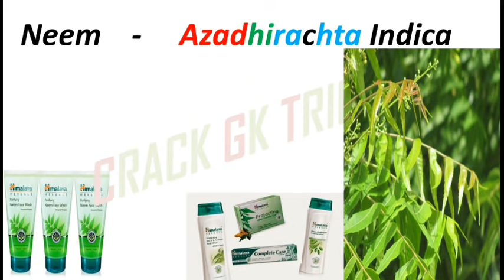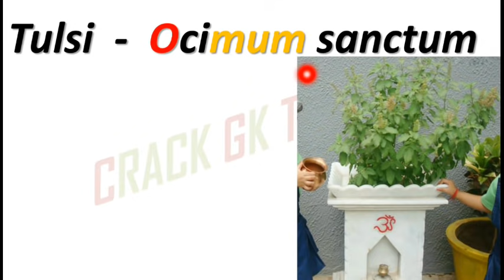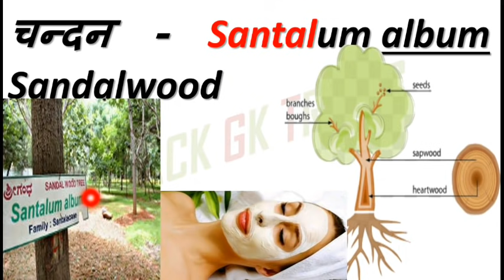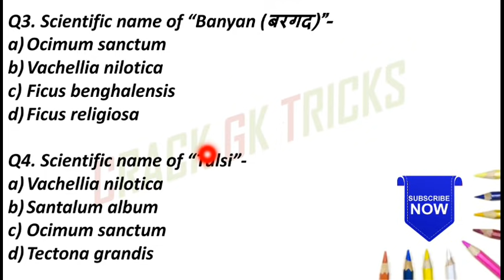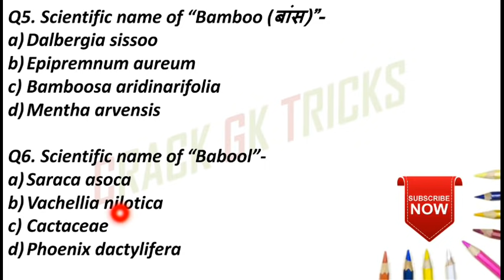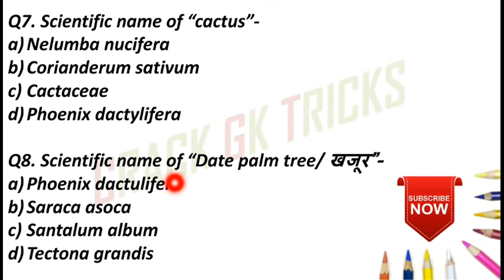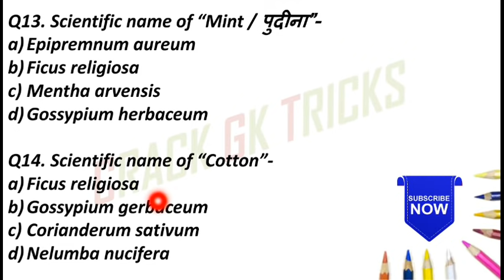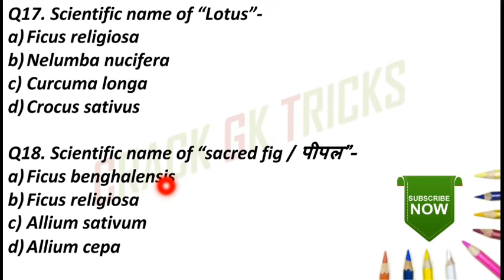TRICKS SCIENTIFIC NAME OF PLANTS/TRESS/BIOLOGY TRICKS/BOTANICAL NAME/All Competitive Exams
BIOLOGY TRICKS //LEARN PLANTS/TREES SCIENTIFIC NAME WITH IN 20 MINUTES